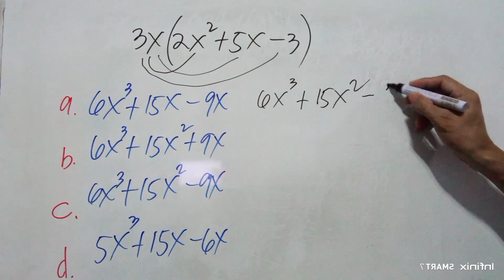MULTIPLY 3x( 2x^2 + 5x - 3 ).